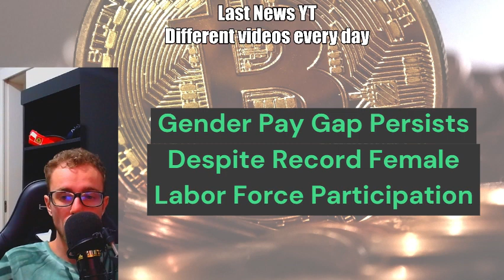Gender Pay Gap Persists Despite Record Female Labor Force Participation